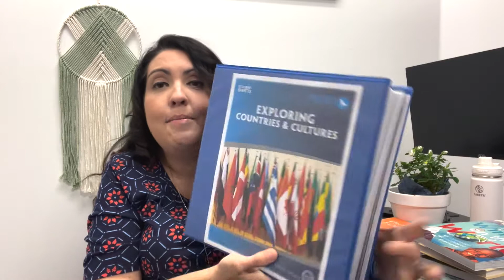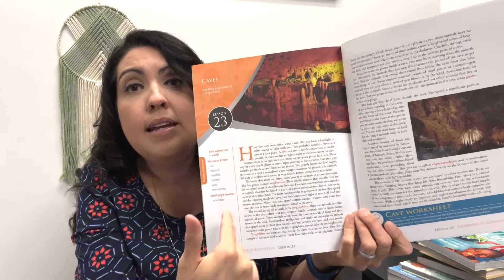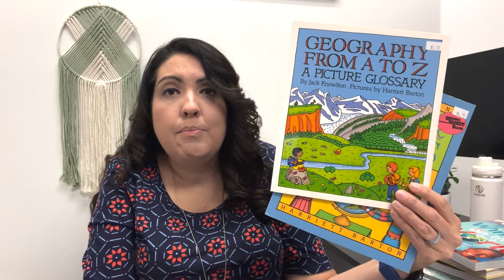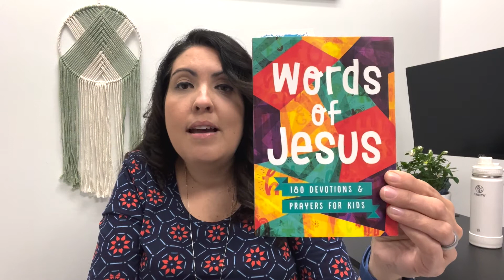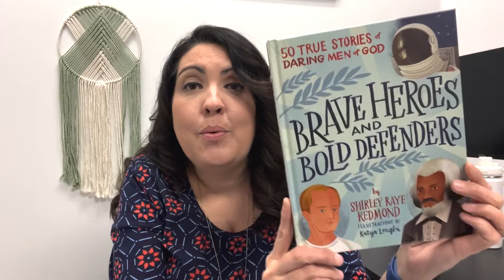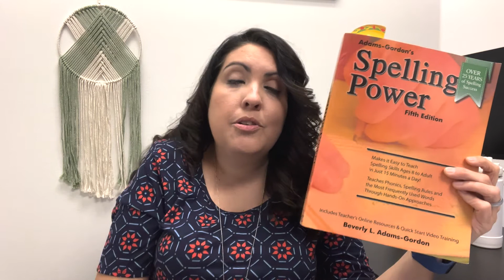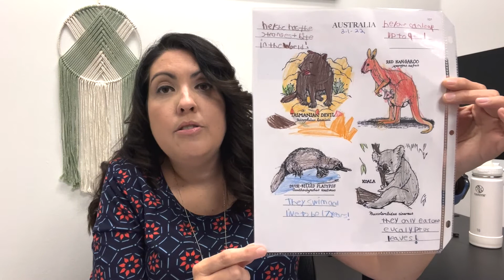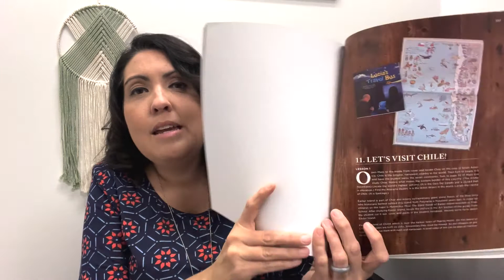My Father's World Exploring Countries and Cultures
Honest review of My Father's World: Exploring Countries and Cultures curriculum from a homeschool mom of 14yrs :)
Visit the video list on this channel for my reviews of MFW Kindergarten, First Grade, and Second Grade curriculum.